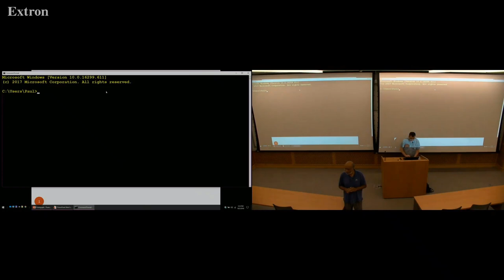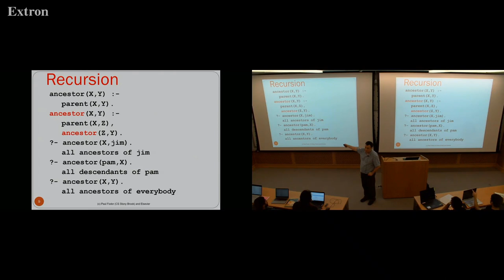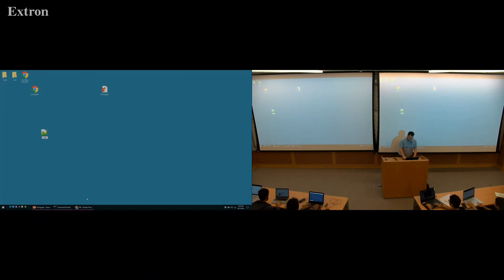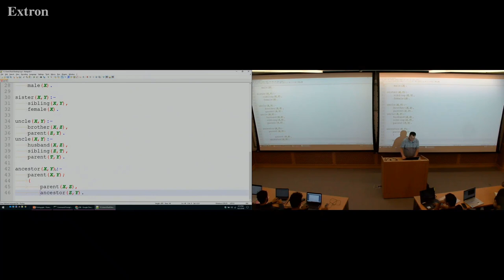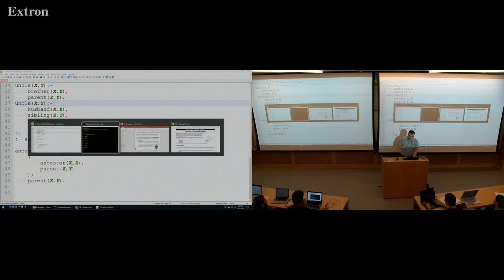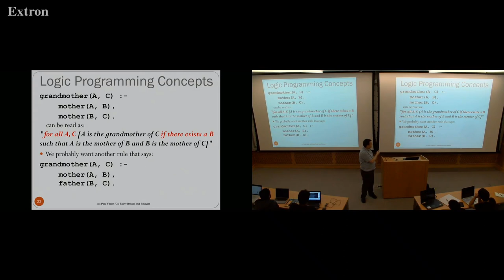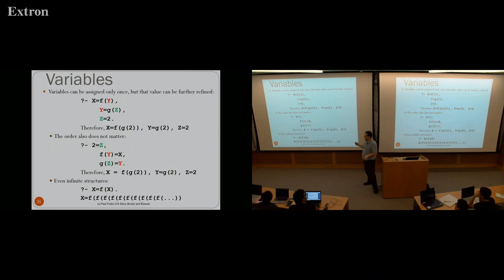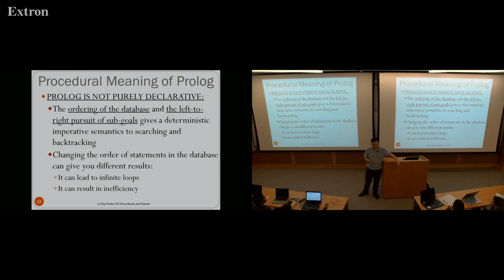Programming in Prolog (part 1)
Fall 2018